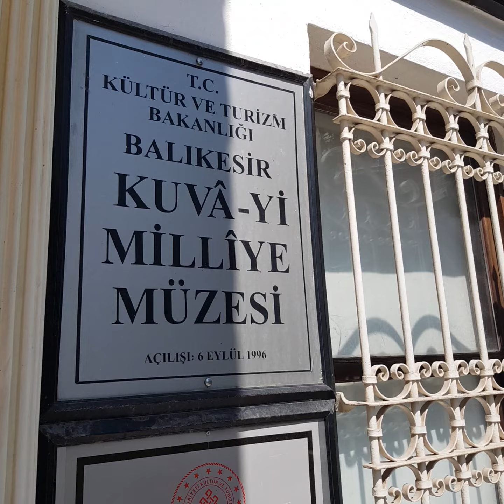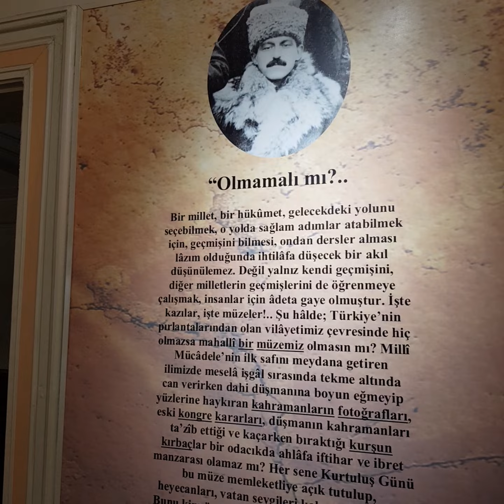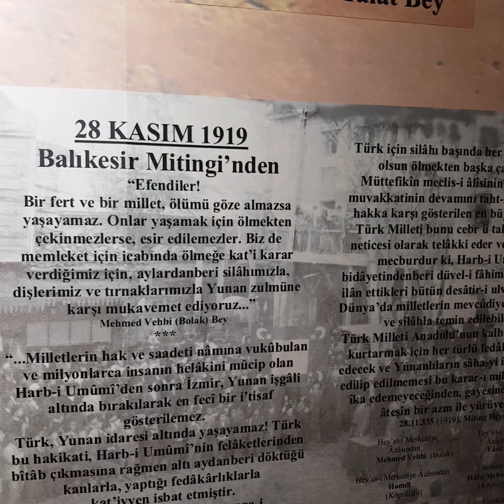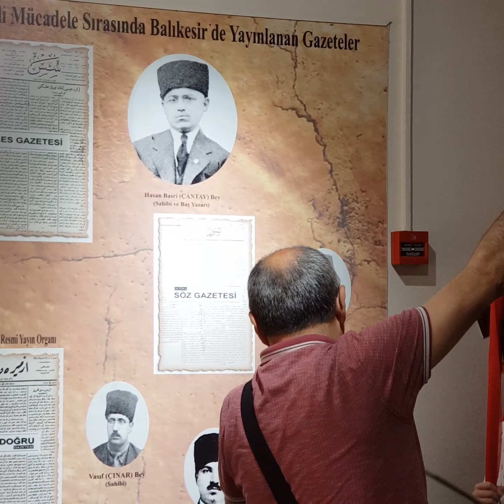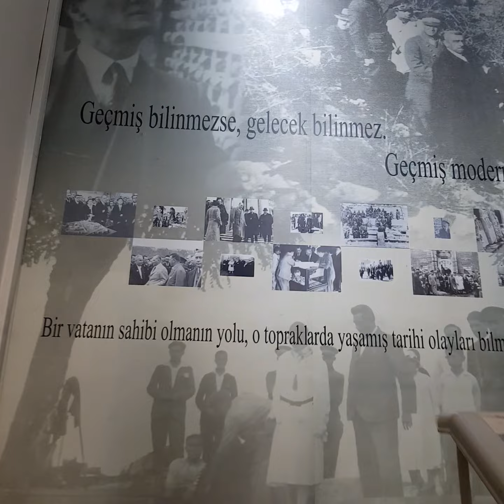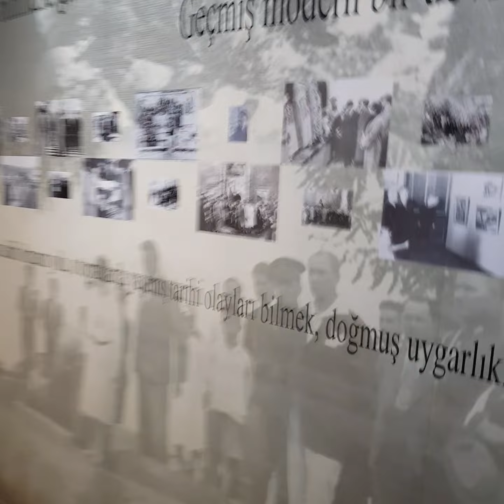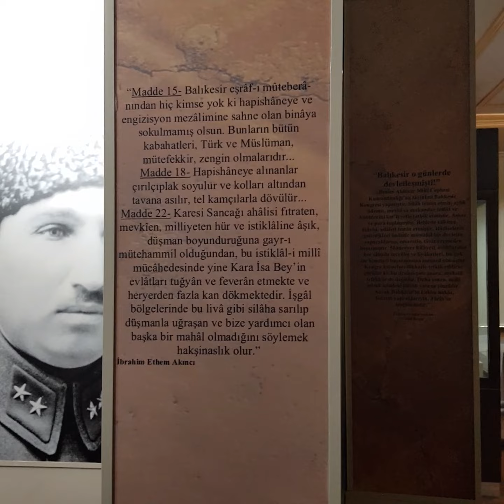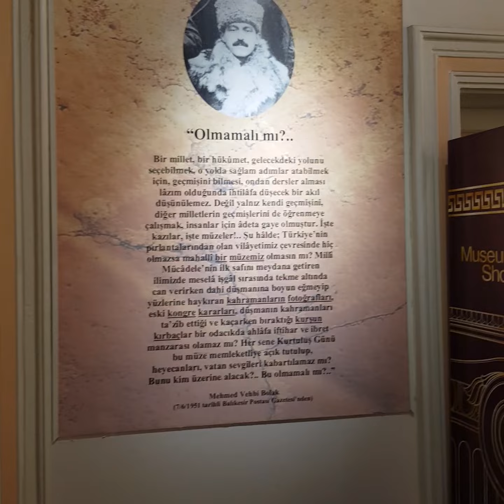KUVAYI MILLIYE MÜZESI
Millî Mücadele yıllarında karargâh olarak kullanılan bina, 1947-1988 yılları arasında belediye binası olarak hizmet verdi. Bina Balıkesir Kuvayi Milliye Müzesi olarak 6 Eylül 1996 tarihinde hizmete açıldı. Müzede Balıkesir Kuvayi Milliyecilerine ait malzemeler yanında, ildeki arkeloji kazılarında buluman tarihi eserler sergileniyor.